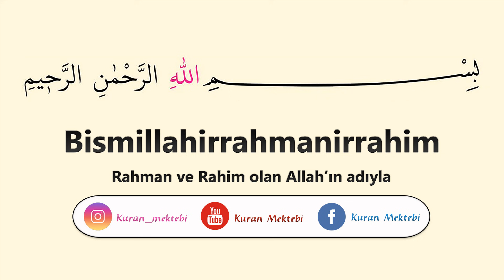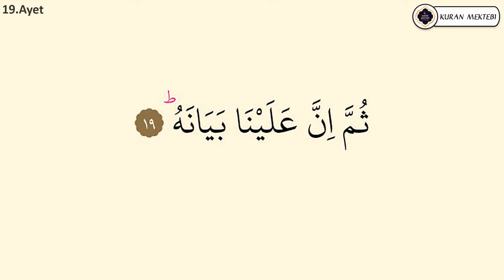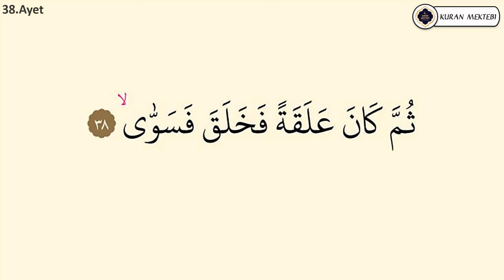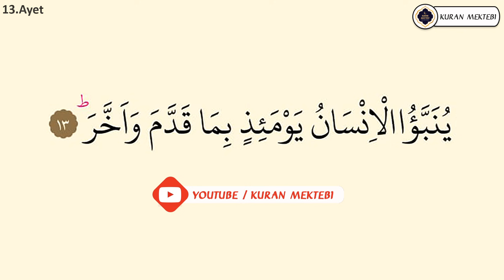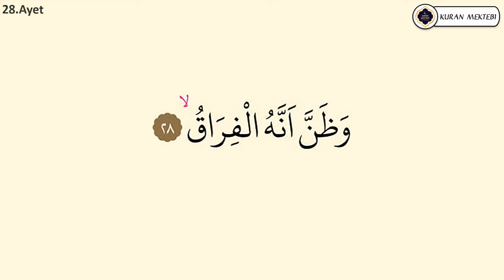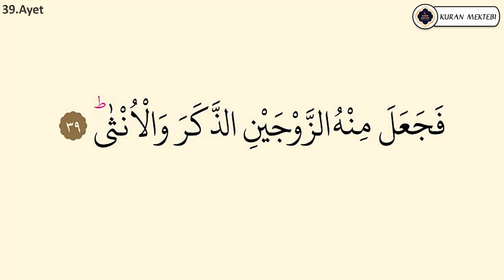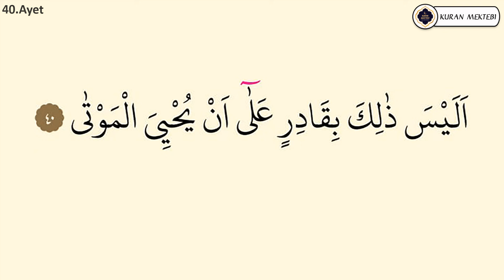Kıyamet suresi ezberle (Her ayet 3 tekrar)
Kıyamet suresi ezberle videomuzda ezberlemek için 3 tekrar şekilde hazırlanmıştır kıyamet suresi ezberleme kolay olmaktadır bu şekilde yeni ezberleyenler için özellikle önerilebilir, videomuzda Kuran ezberleyip kıyamet suresi kolay ezberleme yapabilirsiniz, diğer sure ezberle videolarımız için kanalımızın oynatma listeleri bölümüne bakabilirsiniz.